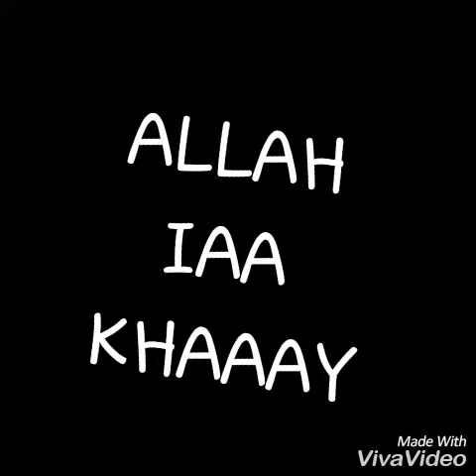TARJAMA Cristiano Ronaldo | ترجمة كريستيانو رونالدو لمغاربة في العالم 🇲🇦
ALLAAAH IAAAA KHAAAAY
Nuevo video. Doblaje en arabe de la entrevista a Cristiano Ronaldo en el post partido contra Bayern Munich. Proximamente dependiendo del numero de visitas haré mas doblajes de otros vídeos y en español tambien.